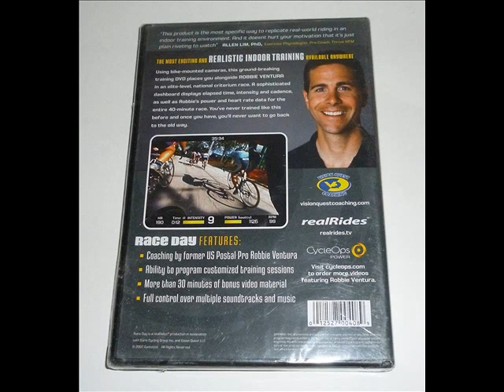Real Rides Presents: Race Day With Robbie Ventura (Main Menu)